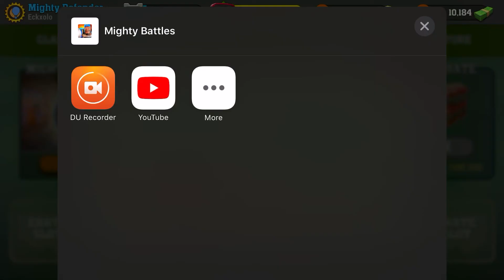R.I.P. Game/stream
Who didn't read info on my channel so read it and after then write comment under my video if you will want